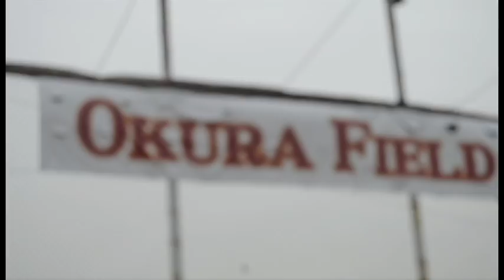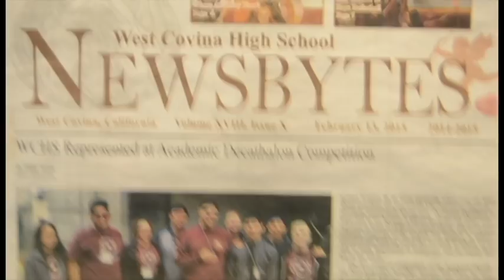West Covina High School 2015: Proud to be WC!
West Covina High School 2015 Promotional Video